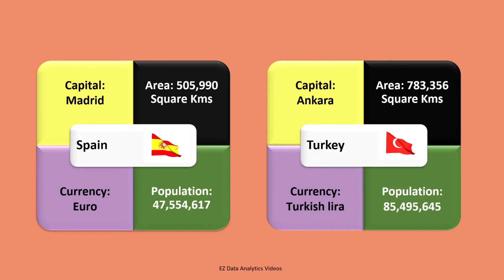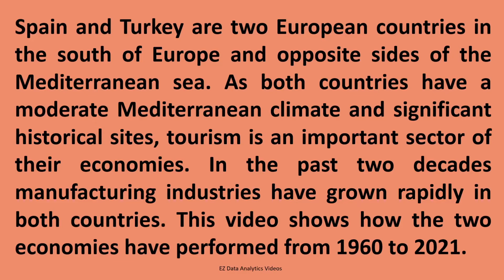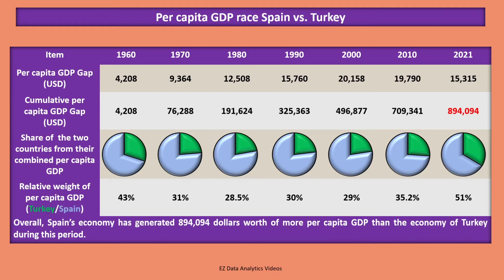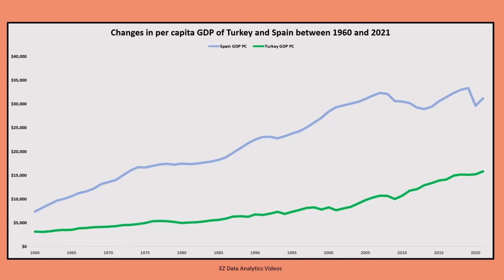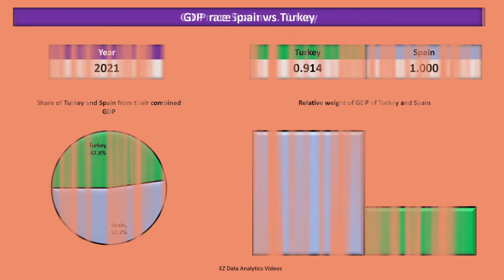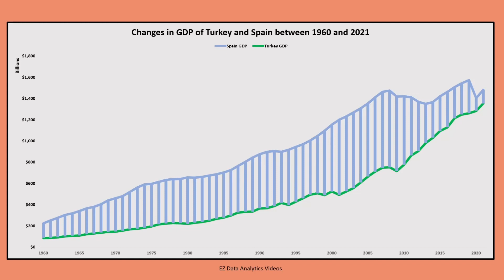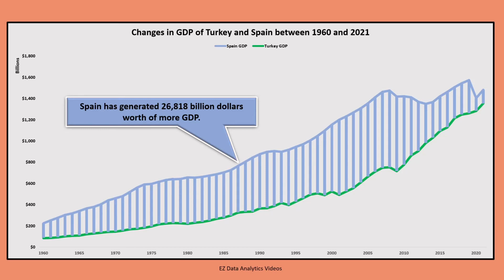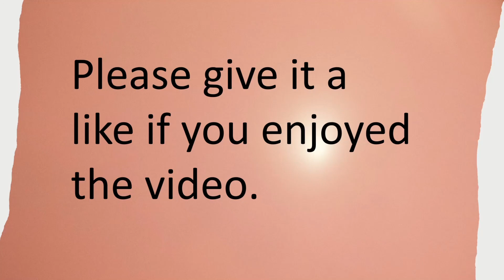SPAIN vs. TURKEY - Wealth generation - Simulating growth of economies - Constant 2010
Spain and Turkey are two European countries in the south of Europe and opposite sides of the Mediterranean sea. As both countries have a moderate Mediterranean climate and significant historical sites, tourism is an important sector of their economies. In the past two decades manufacturing industries have grown rapidly in both countries. This video shows how the two economies have performed from 1960 to 2021.

All GDP figures used in this video are in 2010 constant prices.